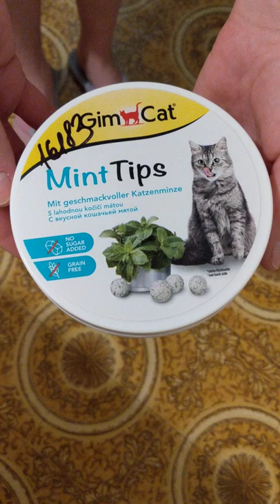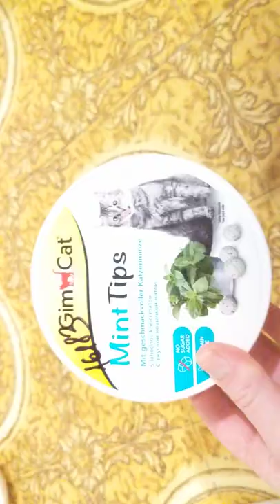GimCat MintTips витамины для кошек с кошачьей мятой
Витаминизированное лакомство GimCat MintTips (200г, 330 таб) с ароматом кошачьей мяты является прекрасной ежедневной добавкой к питанию вашей кошки.